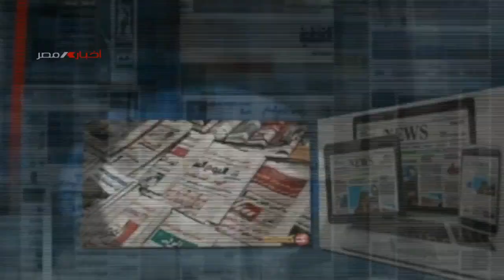مساحة للرأي | مصر تتصدر الدول الأكثر نموا هذا العام | 16-10-2022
تقديم | عصام الفرماوي
ضيف الحلقة | د/محمد الكيلاني - الخبير الاقتصادي